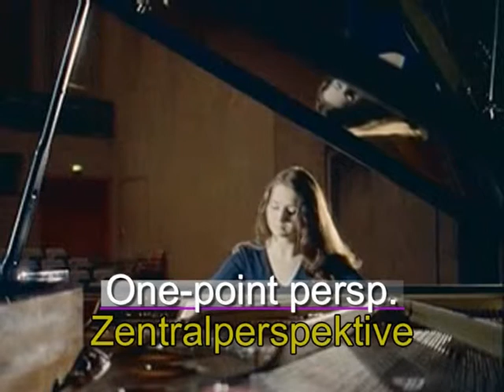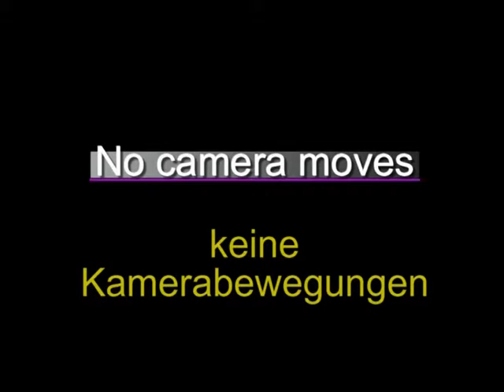Film Basics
A short introduction in filming aspects.